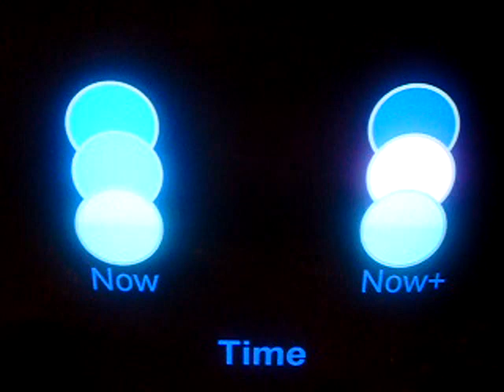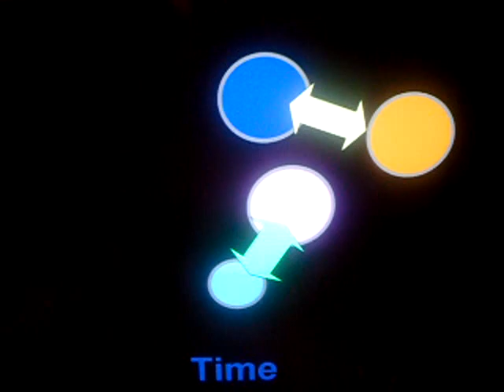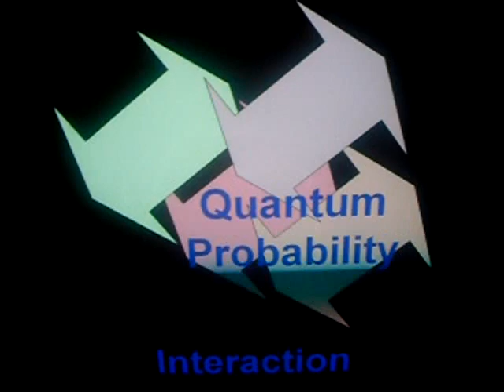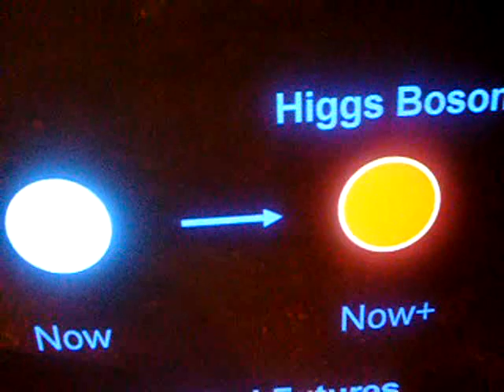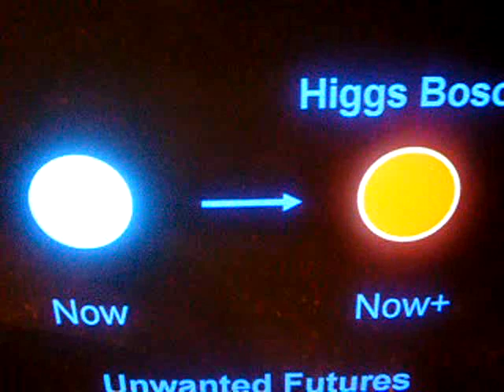Effects From The Future 'Explained'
Wierd but true: The proposal for an experiment Maybe scientist at CERN should go get a life, who knows what might happen...